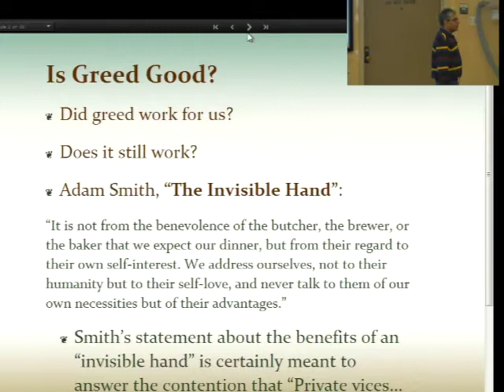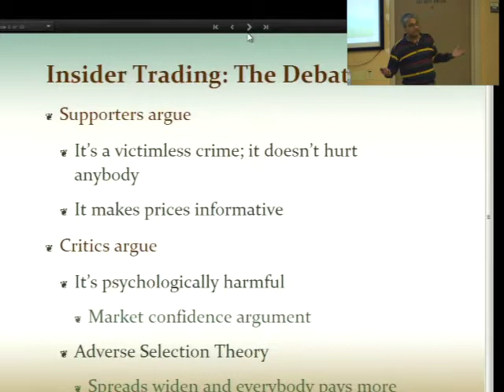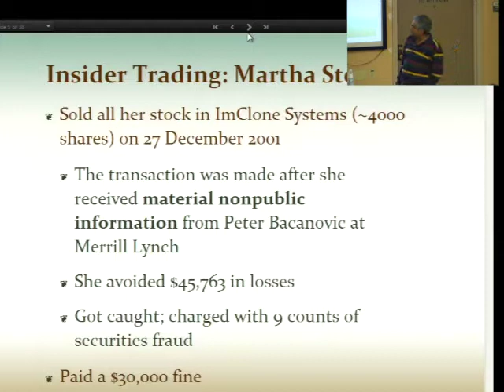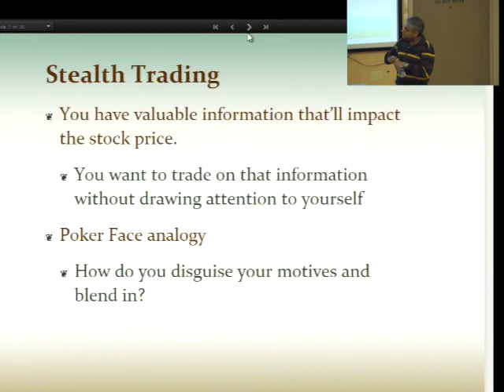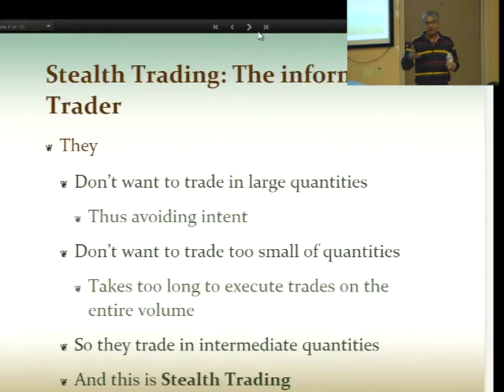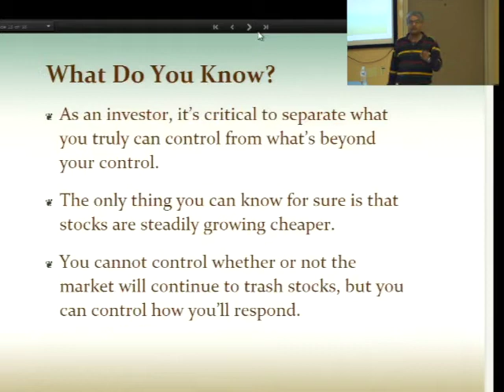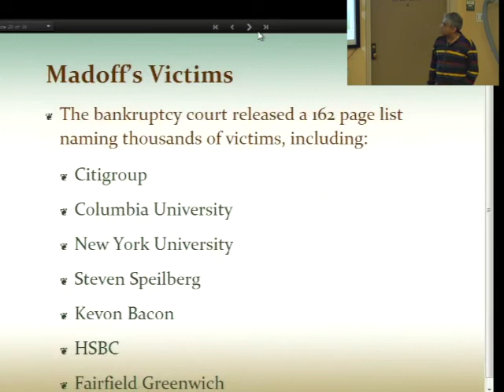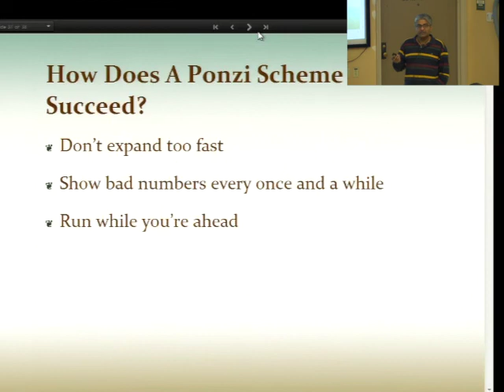Video Lecture 11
On advanced (and misc.) topics. Last section of the first module.